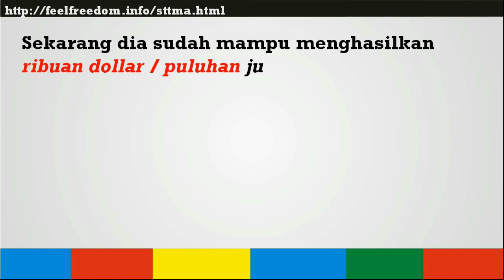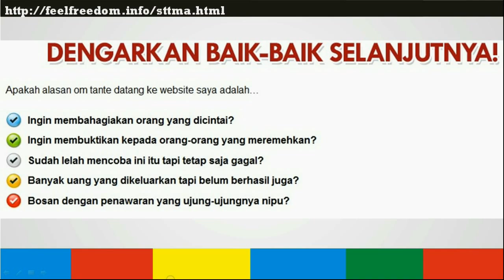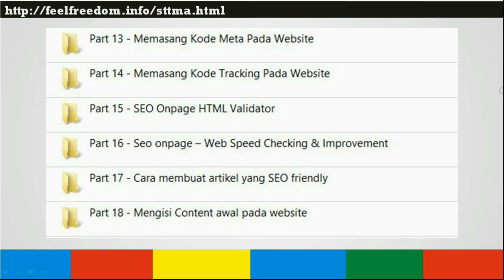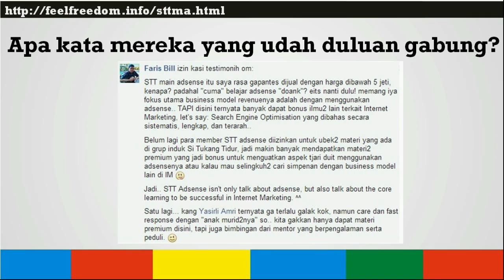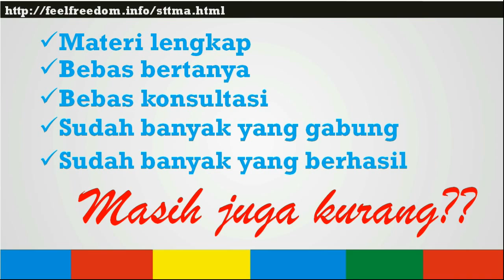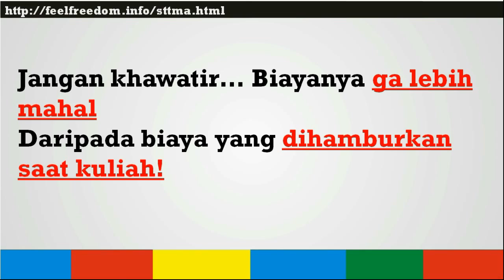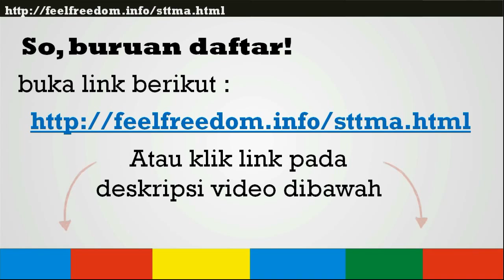Belajar Google Adsense - Cara Mendapatkan Uang Dari Google Adsense Puluhan Juta Perbulan!!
Belajar Google Adsense - Cara Mendapatkan Uang Dari Google Adsense

belajar google adsense, cara mendapatkan uang dari google adsense, panduan google adsense, google adsense tutorial, cara dapat uang dari google adsense, tutorial google adsense,